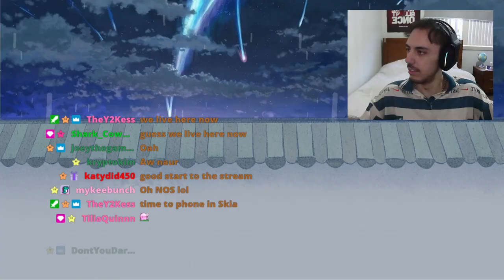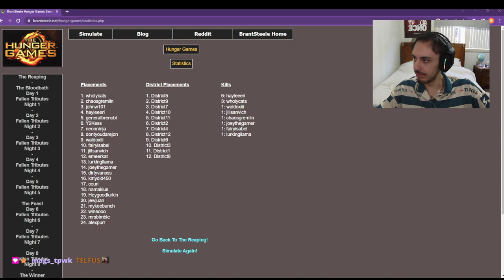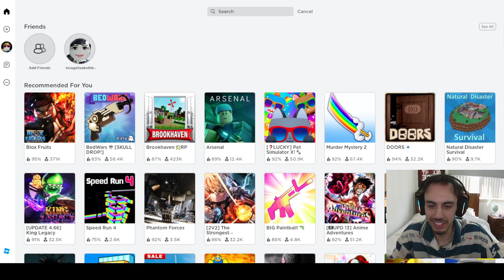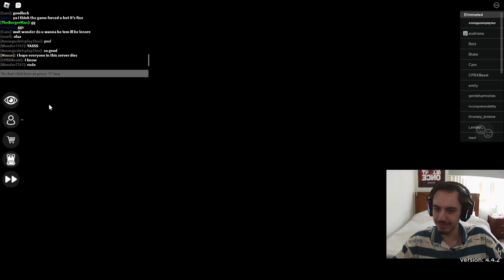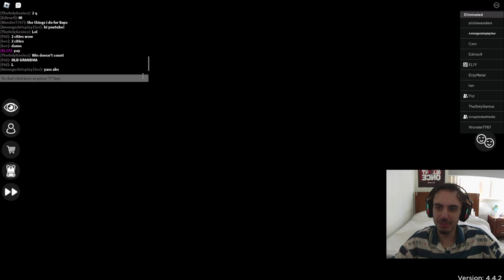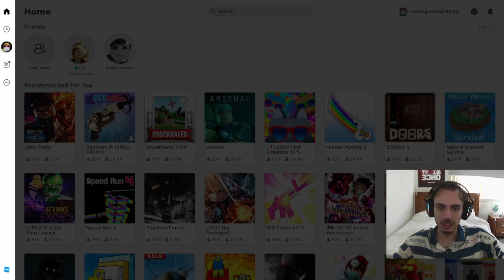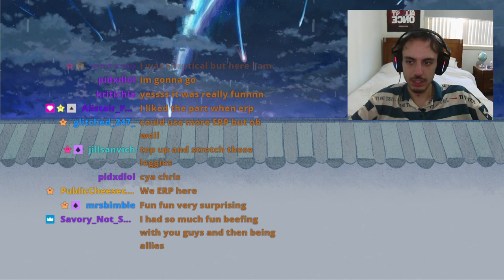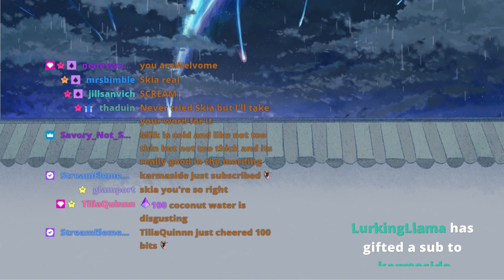Top Secret Game w hayleeeri | Lucky Sinclair | GoldrushRP #29 (Part 1/2)